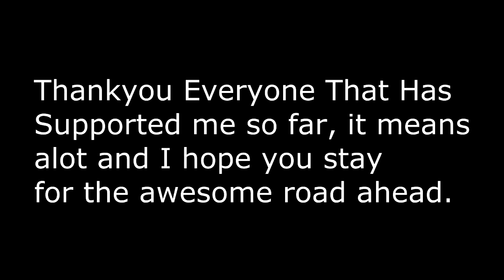TheAraker - BLOWING of STEAM!!